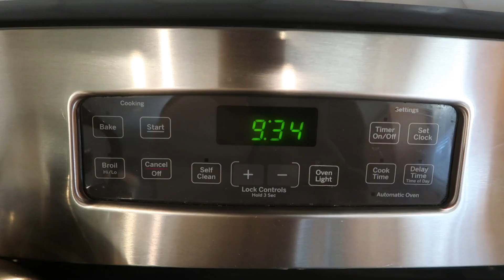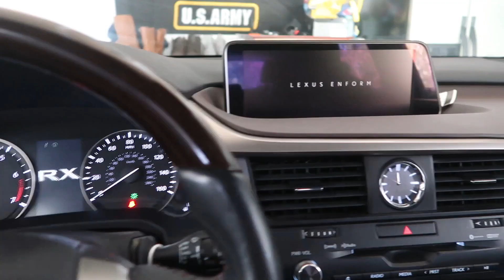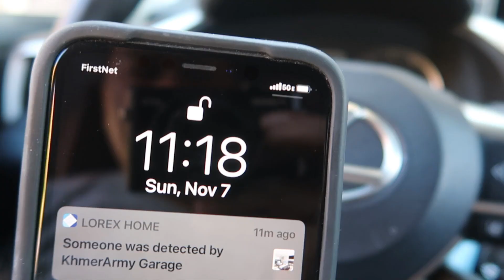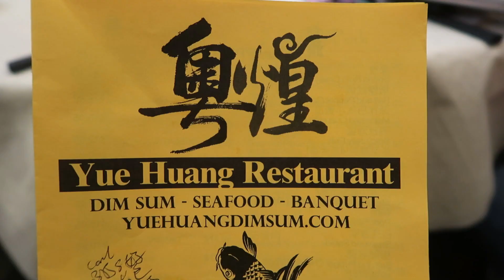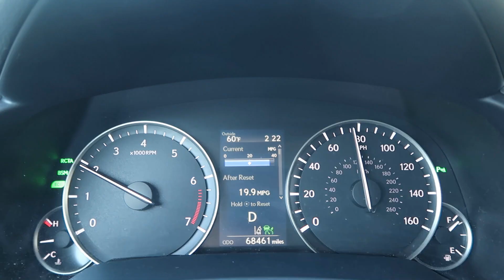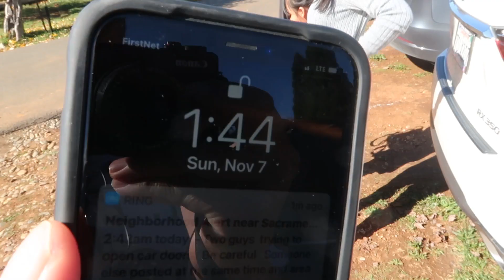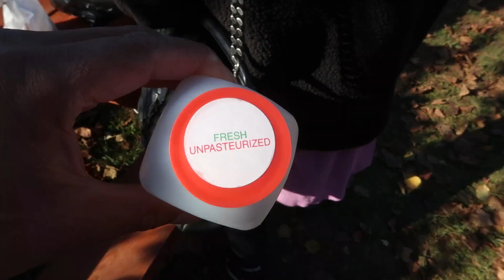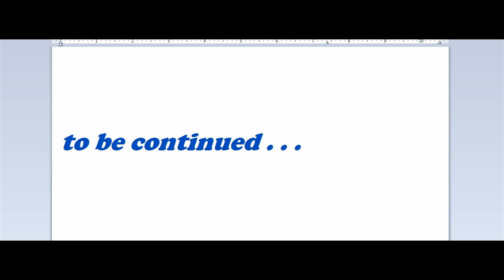Travelled to Apple Hill